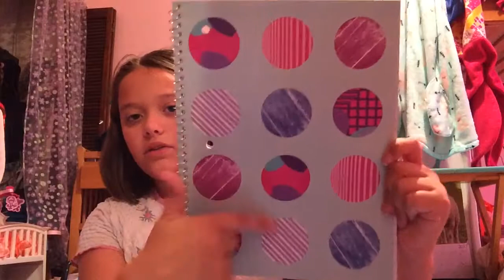Back to school haul!